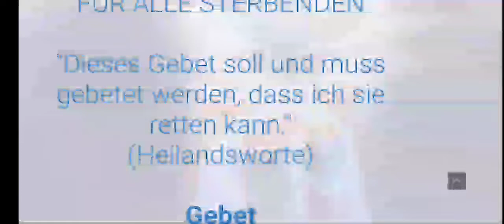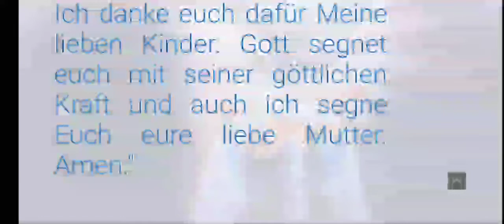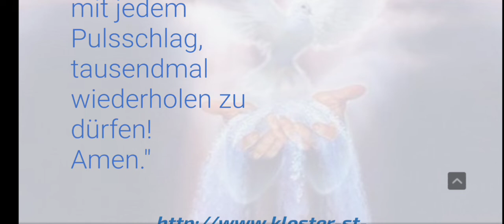STELLVERTRETEND REUE ERWECKEN FÜR ALLE STERBENDEN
STELLVERTRETEND REUE ERWECKEN

FÜR ALLE STERBENDEN

"Dieses Gebet soll und muss gebetet werden, dass ich sie retten kann."

(Heilandsworte)

Gebet

Milliarden- und Millionen Mal mein Jesus Barmherzigkeit. Barmherzigkeit mein Jesus für jeden Sterbenden bis zum Ende der Welt. Milliarden- und Millionen Mal opfern wir das Kostbare Blut und die Bluttränen dem himmlischen Vater auf

für jeden Sterbenden bis zum Ende der Welt und bedecken ihn mit dem Kostbaren Blut und dem Unbefleckten Herzen Mariens und mit ihren Bluttränen, dass der böse Feind keine Gewalt über die Sterbenden hat. Amen.

"Und Ich kann sie retten! Verkünde es!" (Heilandsworte)

"Ich brauche Sühneseelen, die dieses Gebet täglich womöglich mehrmals beten. Ich danke euch dafür Meine lieben Kinder. Gott segnet euch mit seiner göttlichen Kraft und auch ich segne Euch eure liebe Mutter. Amen."

„Heiliger Josef, Nährvater Jesu Christi und wahrer Bräutigam der seligsten Jungfrau Maria bitte für uns und für die Sterbenden dieses Tages / dieser Nacht!“.

"Jesus, Maria, wir lieben Euch, rettet alle Seelen und Priesterseelen -

mit der großen Bitte, diesen Liebesakt mit jedem Atemzug,

mit jedem Pulsschlag, tausendmal wiederholen zu dürfen!

Amen."